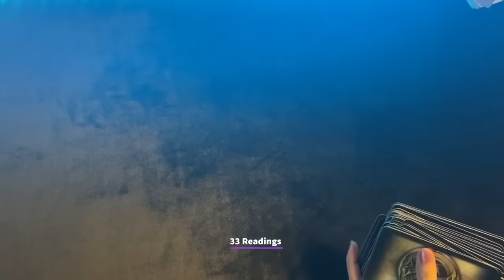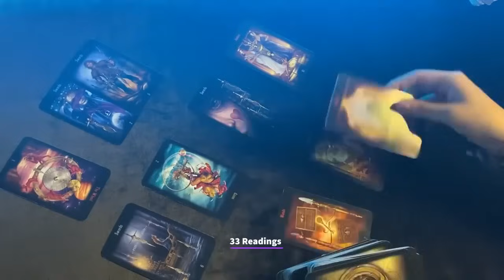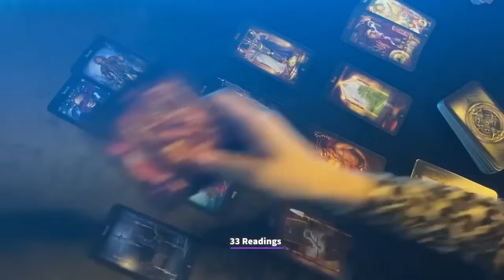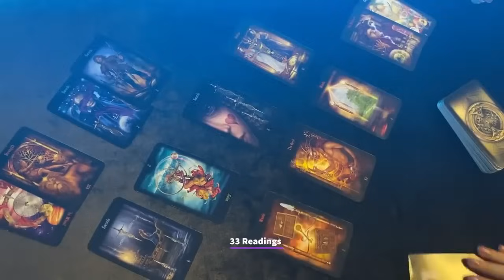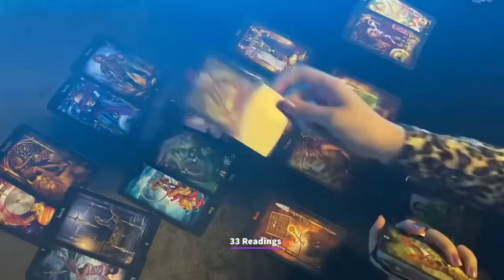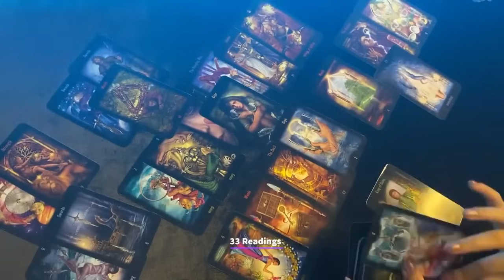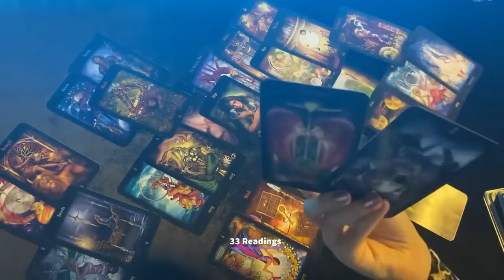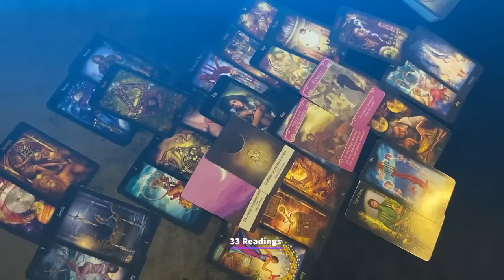LEO-U DONT EXPECT THIS TO HAPPEN AT ALL!! HUGE SHIFTS IN YOUR LIFE SOON - SEPTEMBER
❤️Leo September 2024 TAROT HOROSCOPE PREDICTIONS

ALL SIGNS 2024 FORECAST BELOW

33 Readings is not responsible for any decision you make. These Readings are for entertainment/ insight purposes only , please take it like that.